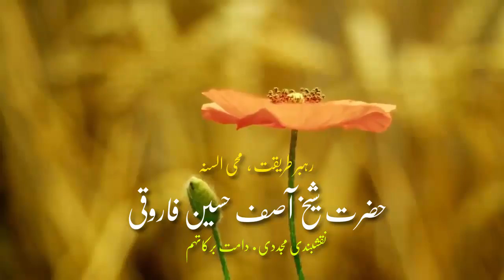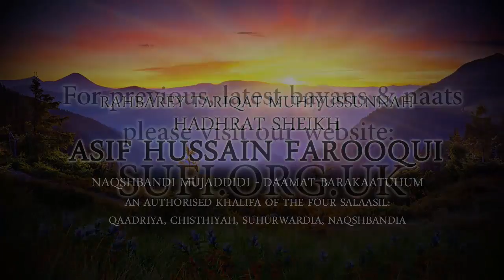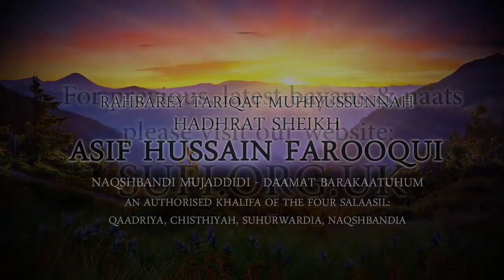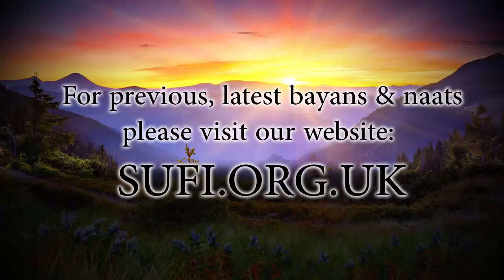Bayan Punctuality - Hadhrat Sheikh Asif Hussain Farooqui Naqshbandi (UK)